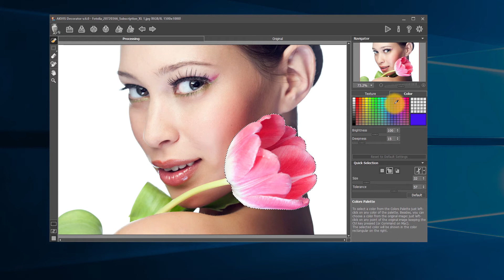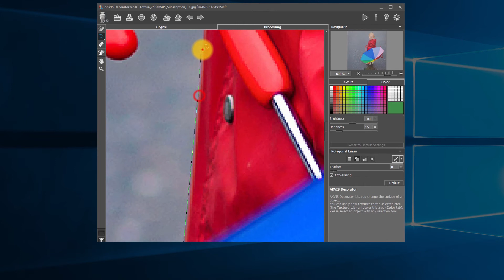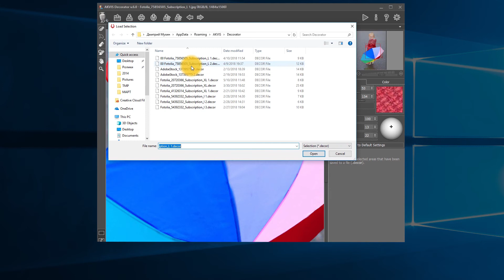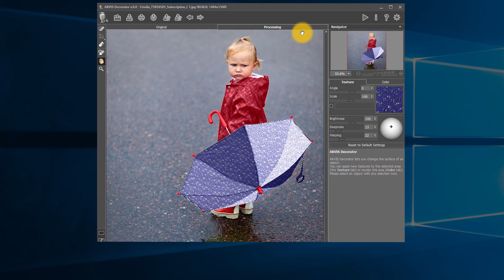How to Change the Material of Objects Using AKVIS Decorator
AKVIS Decorator allows changing the surface of any object in a realistic manner. There is a great variety of patterns in the built-in Texture Library, more than 1800 textures, to apply - from fabrics to stones and metal, from food to nature elements. Become the master of your reality!